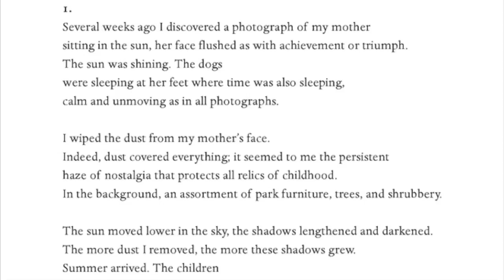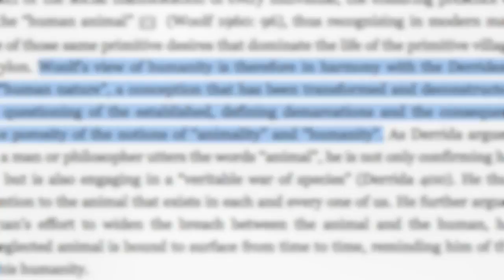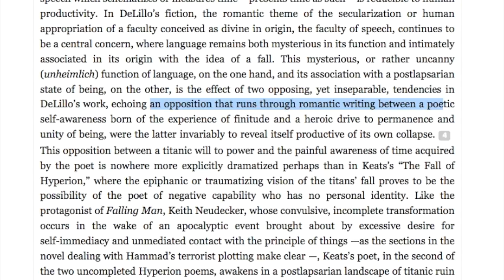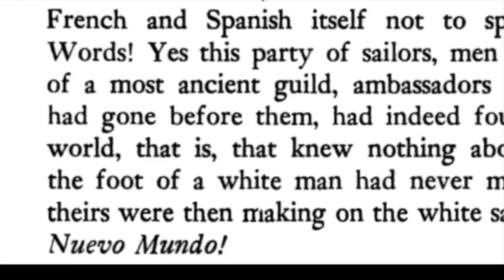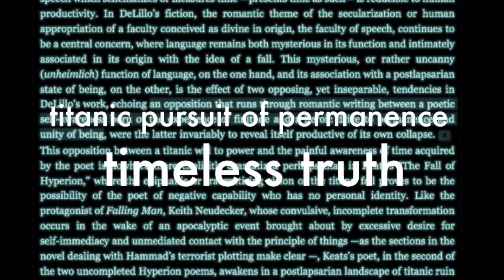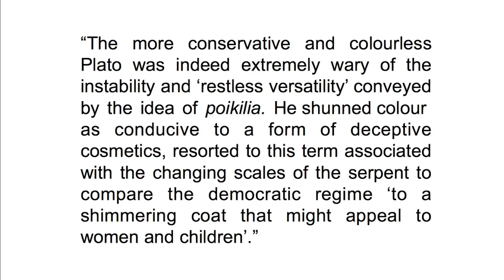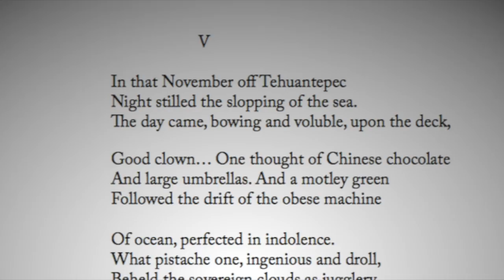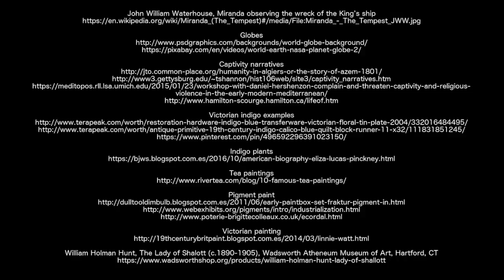Guest editor's introduction to #4 of ANGLES: Unstable states, mutable conditions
Introduction by Cornelius Crowley to issue #4 of /ANGLES/: "Unstable states, mutable conditions".

This video introduction discusses the several thematic contributions to the fourth issue:

A relative clause whose antecedent is determined by the indefinite article: Observations on determination, qualification and stabilization of occurrences. Version 1.0
By Stéphane Gresset and Catherine Mazodier

J. Baird Callicott, Science, and the Unstable Foundation of Environmental Ethics
By Jean-Daniel Collomb

Intertwined Languages and Broken Flows: Reading Ontological Polyphonies in Lower Murray Country (South Australia)
By Camille Roulière

The Aesthetics of Mutability in The Village in the Jungle (1913)
By Leila Haghshenas

Two Versions of the Truth: Class and Perspective in Early Captivity Narratives
By Tobias Auböck

Mutable Conditions, Immutable Governance: Instability in U.S. Democracy
By Zach Bastick

Mutability as Counter-Plot: Apocalypse, Time, and Schematic Imagination in Don DeLillo’s The Body Artist
Richard Anker

“Earth, the chatterer father of all speech”: from Shakespeare’s brave new world! to William Carlos Williams’ Nuevo mundo!
By Anna Aublet

The Summer Garden Photograph, Or a Barthesian Reading of the Mutable Poetics of Louise Glück
By Marie Olivier

and
Victorian rainbow makers: variations on colour poetics
By Charlotte Ribeyrol